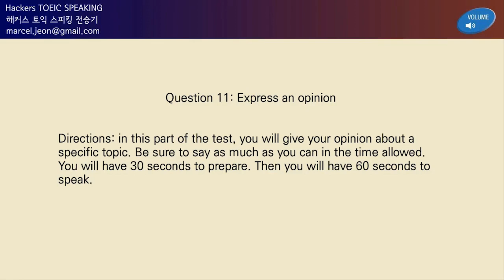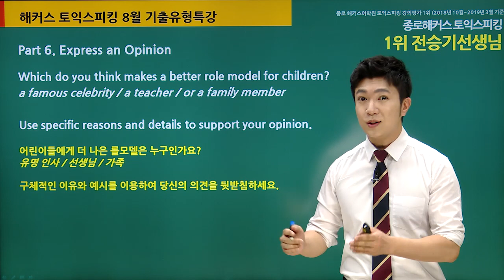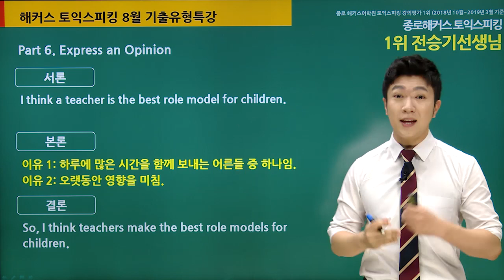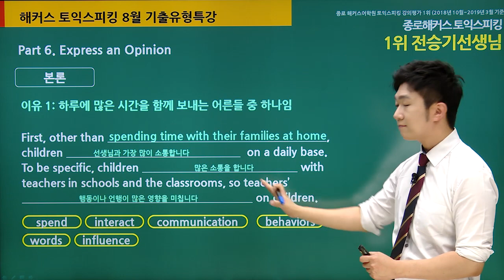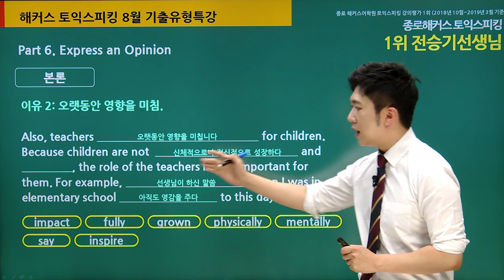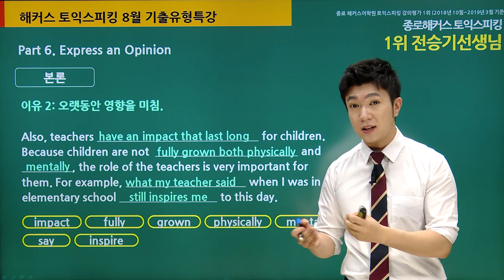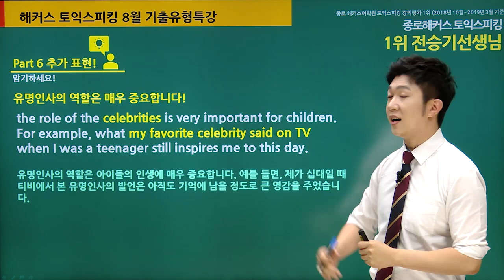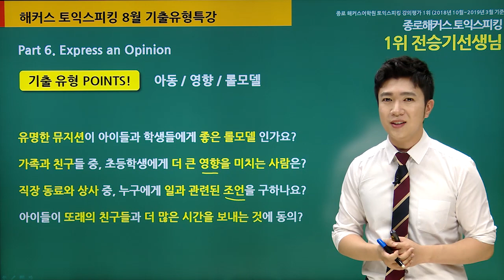토익스피킹 기출유형특강! 해커스토스 전승기 Part6 - TOEICSPEAKING 토익스피킹 레벨 모의고사 기출문제｜토스 레벨7,토스 레벨6,토익스피킹 모의고사,토익스피킹 템플릿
최신 토익스피킹 트렌드 및 레벨 달성 꿀팁 정리해 놓은 무료자료집 필요해?
지금 해커스영어에서 무료제공 중!! (해당 자료는 더이상 제공되지 않습니다)

해커스 전승기쌤의 Full강의가 듣고싶다면?

이번 토익스피킹 시험 레벨7 달성 가능하겠죠? o(〃'▽'〃)o
★해커스토스 기출유형특강은 매달 신규 업데이트 중!★
다음 최신 토스 특강도 기대 많이많이 해주세요! (*^^*)